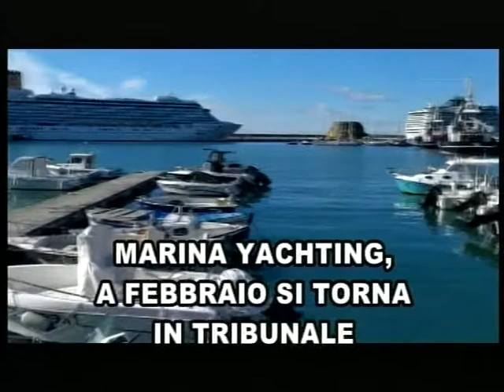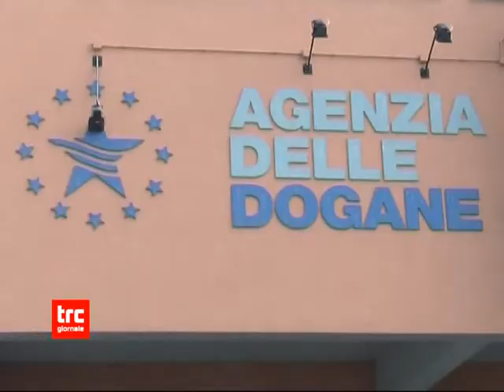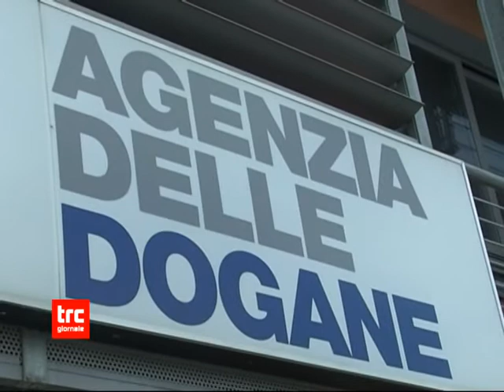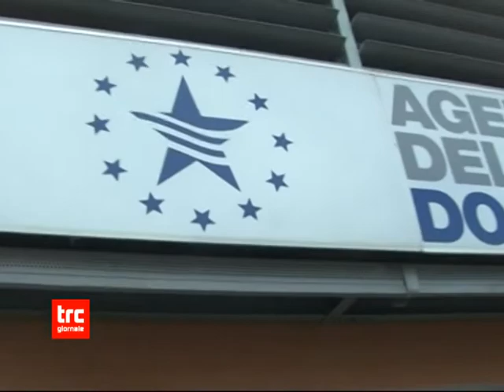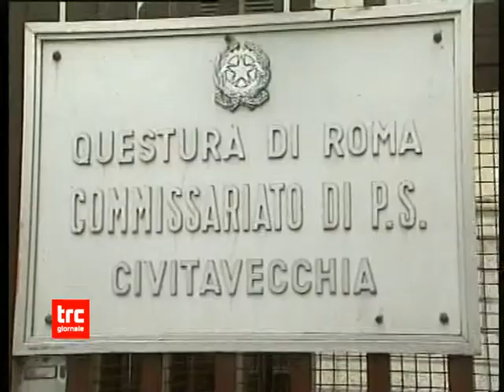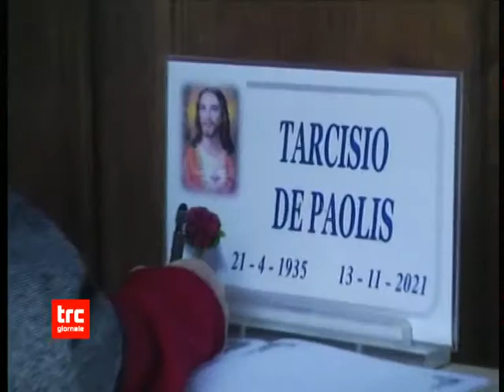TG SERA 15 NOVEMBRE 2021